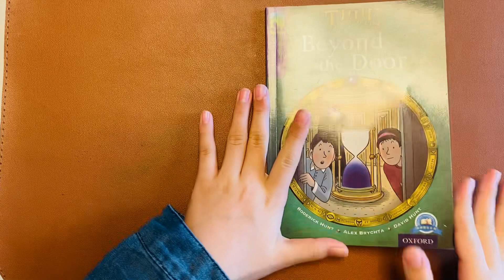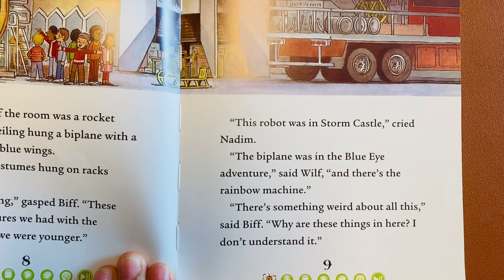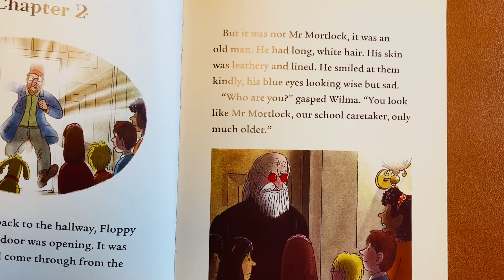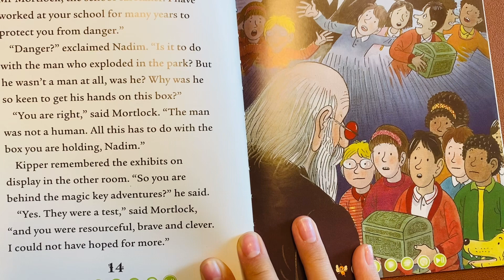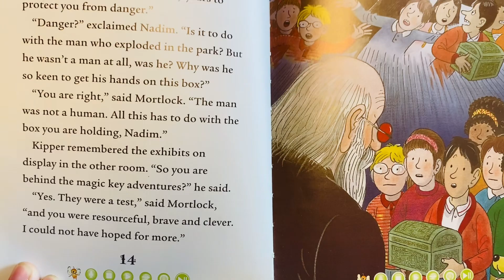Tree tops time chronicles Beyond the Door 🚪 (Jireh🫰🏻)